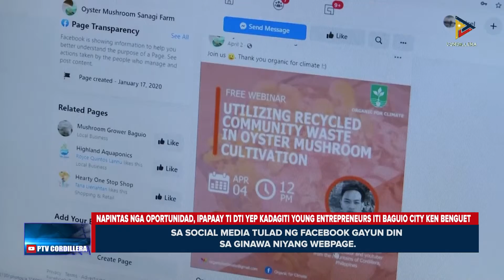Napintas nga oportunidad,ipapaay ti DTI YEP kadagiti young entrepreneurs iti Baguio City ken Benguet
Napintas nga oportunidad ti maipapaay para kadagiti young entrepenuers iti Baguio ken Benguet iti tulong ti Youth Entrepreneurship Program wenno YEP ti Department of Trade and Industry.